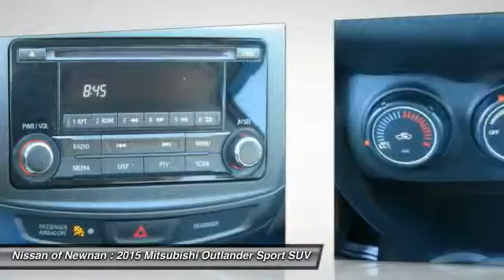2015 Mitsubishi Outlander Sport Newnan GA C637066A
Looking for the right suv? Today could be your lucky day. this 2015 Mitsubishi Outlander Sport could be yours.